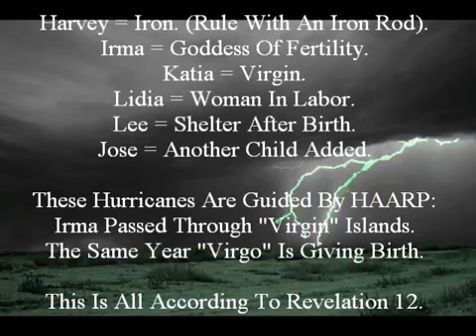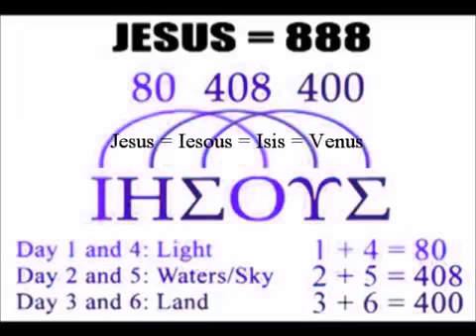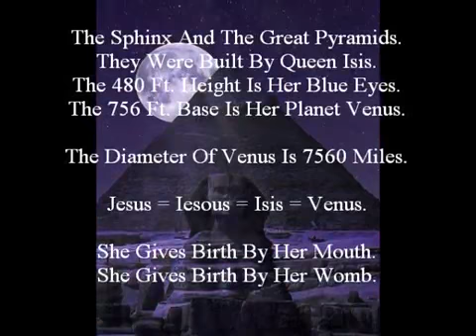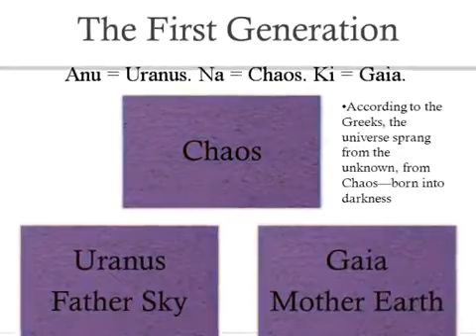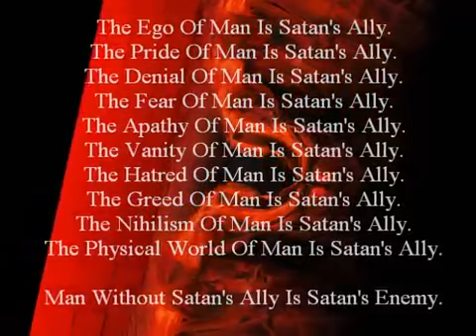On 9 2 3, 9 Leo Stars Will Align With 2 Signs, Virgo Jupiter, And 3 Planets, Mercury Venus Mars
This video was created by Adam Everly, The LionHeart.

I hope this message gets to you in time..